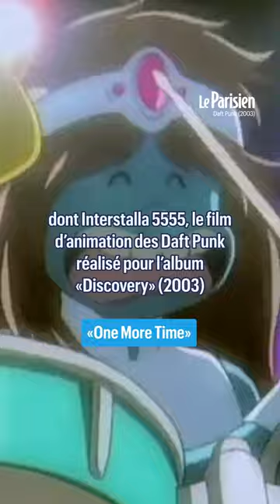Leiji Matsumoto, le créateur japonais d’Albator, est mort